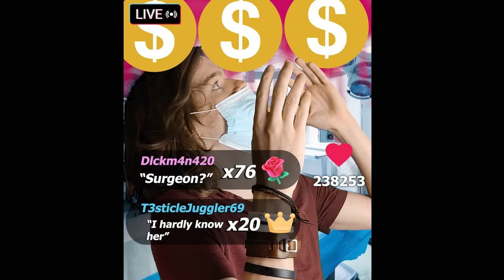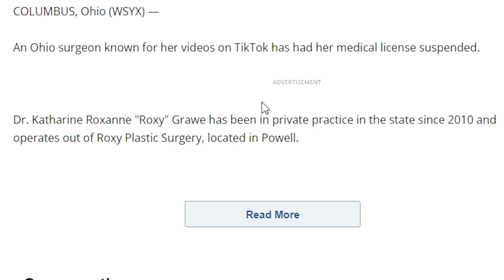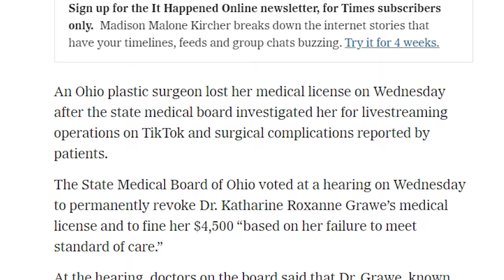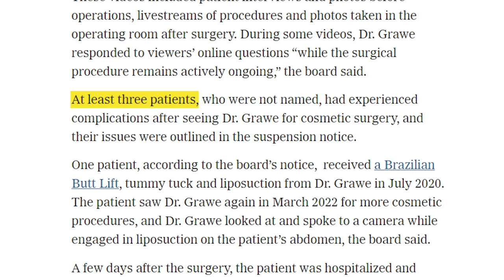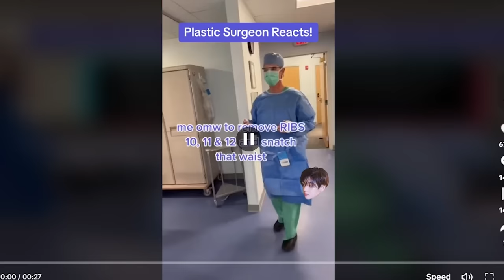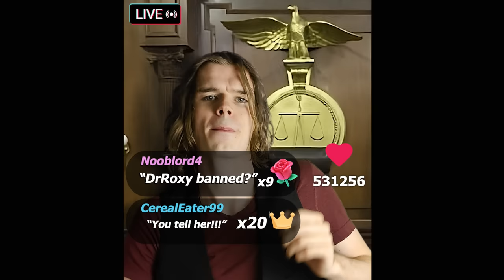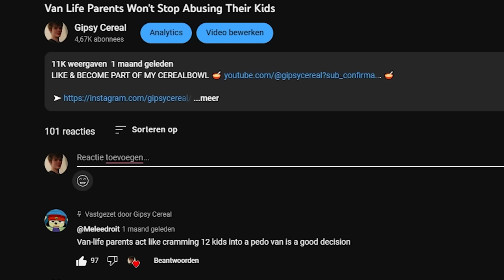Doctor DESTROYS Peoples Lives For TikTok Clout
Dr Roxy, how much would it cost to perform a peepee enlargement surgery? NOT THAT I NEED ONE!! I'm just wondering ty xx

0:00 - Intro skit
0:44 - Who Dr Roxy?
2:00 - Streaming your surgery is dumb
2:52 - Dr Roxy lost her license
4:54 - Her rise to fake success
6:00 - The injured patients
6:53 - This will happen again
8:00 - Is dr roxy to blame?
10:40 - dr roxy has no remorse
12:00 - lessons from dr roxy